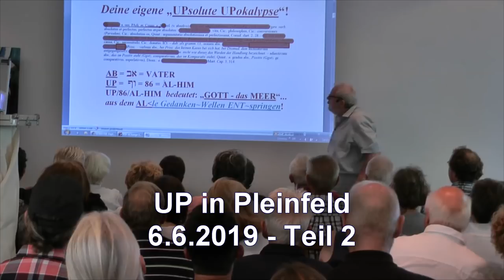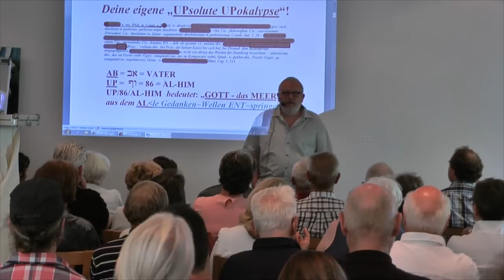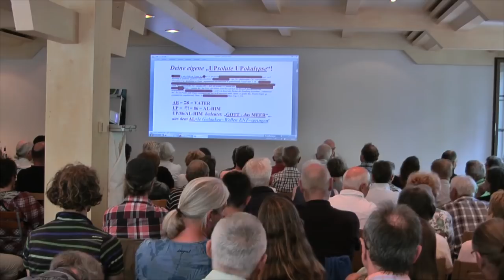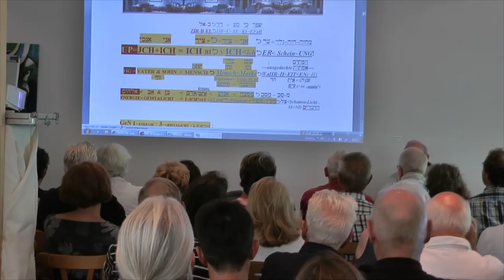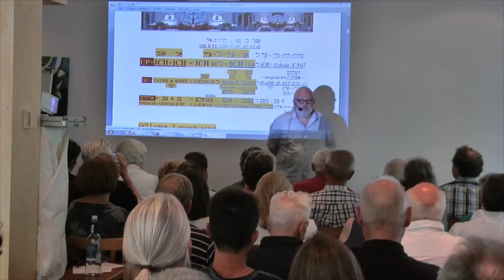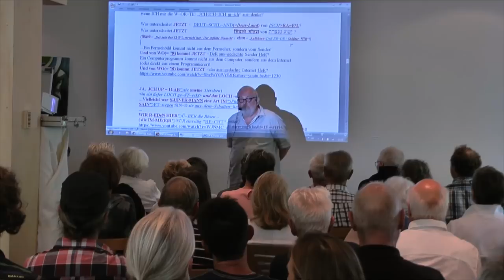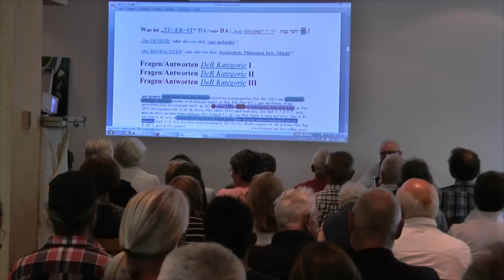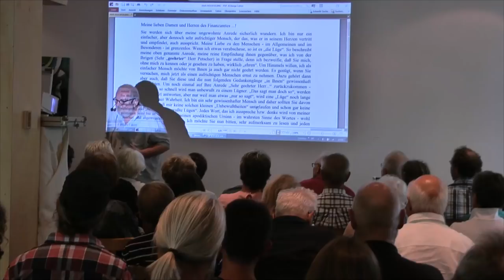UP 2019 in Pleinfeld - Teil 2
Vortrag von Udo Petscher am 6.6.2019 in Pleinfeld